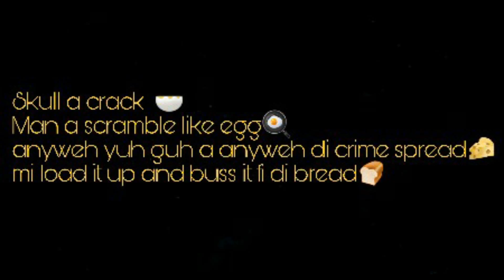Masicka Made a Sandwich In Infrared *WATCH THIS*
In the new hit song Infrared by Masicka and Vybz Kartel... Masicka lyrics was outstanding